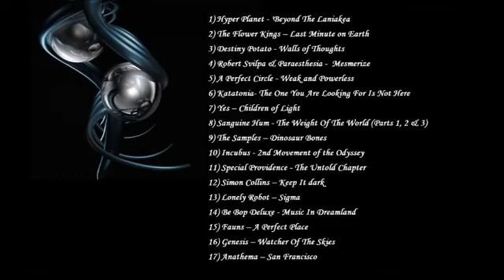Progressive Rock Mix by Prog Rock Dock - Volume 53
Enjoy! All for one and One For The Vine!~Sebastian